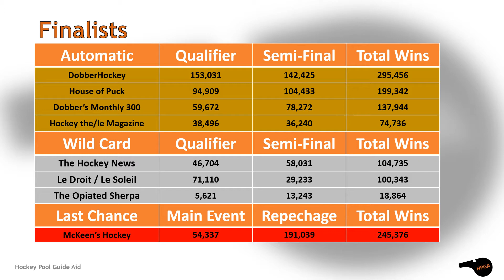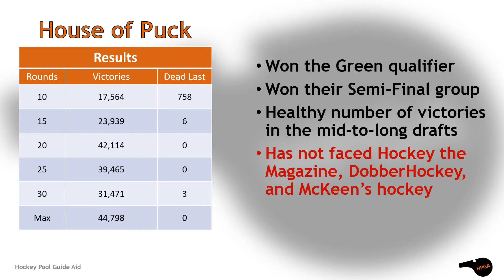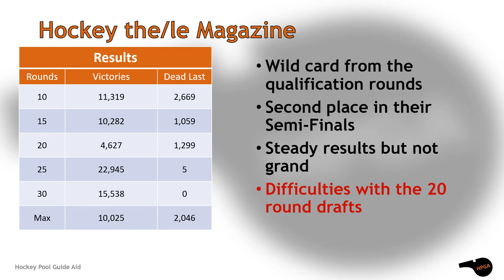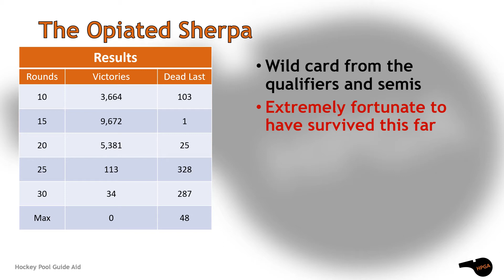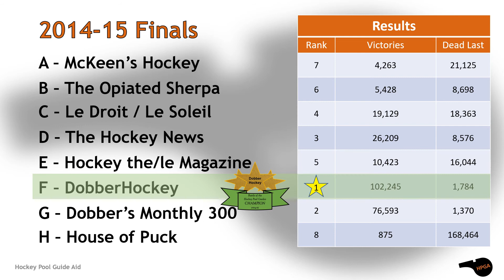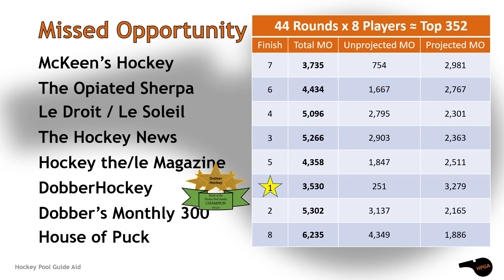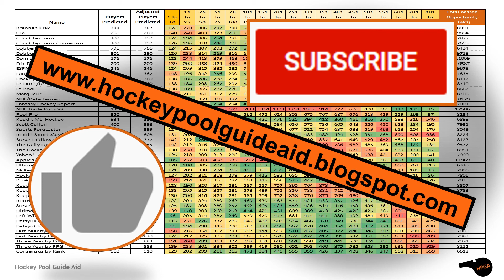2014-15 Battle of the Hockey Pool Guides - Final Results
After more than 2.1 million different simulations, we find out who is the 2014-15 Battle of the Hockey Pool Guides Champion is. One of the following guides will earn the title:

DobberHockey,
House of Puck,
Dobber's Monthly 300,
Hockey the/le Magazine,
Le Droit / Le Soleil,
The Hockey News,
The Opiated Sherpa, or
McKeen's Hockey

Who do you think will be crowned the champion?